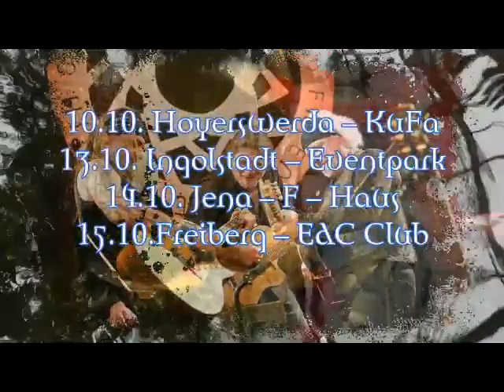Die wollen nur Spielen - Trailer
17.7. Naumburg, Marktplatz (Eintritt frei, um Spenden wird gebeten)

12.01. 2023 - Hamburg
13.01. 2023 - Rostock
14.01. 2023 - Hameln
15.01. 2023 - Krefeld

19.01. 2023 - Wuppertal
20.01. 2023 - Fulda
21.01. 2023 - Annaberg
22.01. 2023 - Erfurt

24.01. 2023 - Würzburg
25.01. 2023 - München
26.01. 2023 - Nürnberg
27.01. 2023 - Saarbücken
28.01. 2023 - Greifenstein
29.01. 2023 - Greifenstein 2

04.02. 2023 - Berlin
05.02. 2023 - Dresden